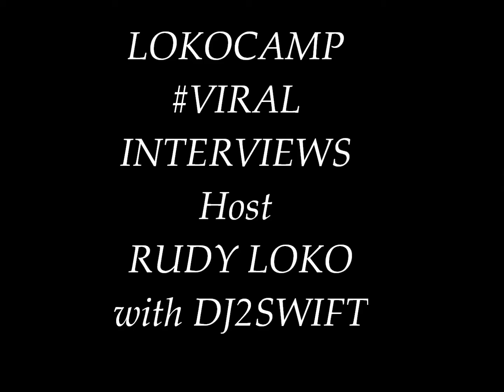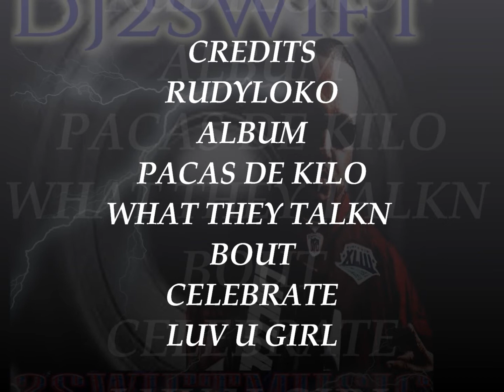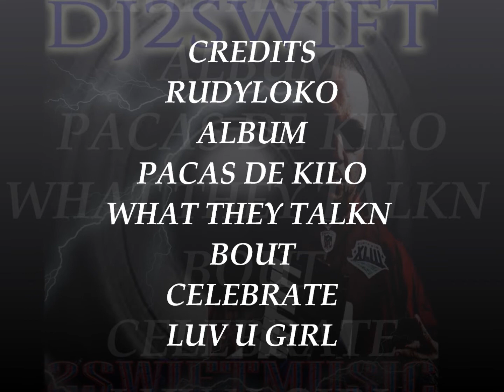#15 LOKOCAMP INTERVIEWS Host RUDY LOKO with DJ2SWIFT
LOKOCAMP INTERVIEWS
Host RUDYLOKO with DJ2SWIFT
LOKOCAMP ENT 2016
DJ2SWIFT MUSIC
OUT OF PHOENIX,ARIZONA
talks music,projects,beats,,news
LOKOCAMP INTERVIEWS #15

more interviews